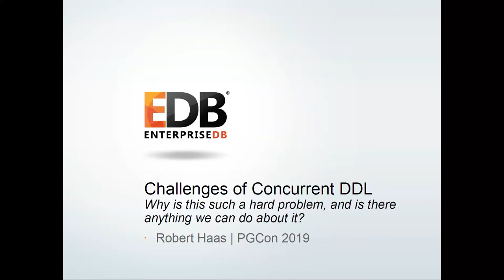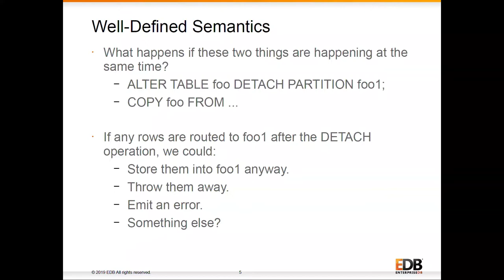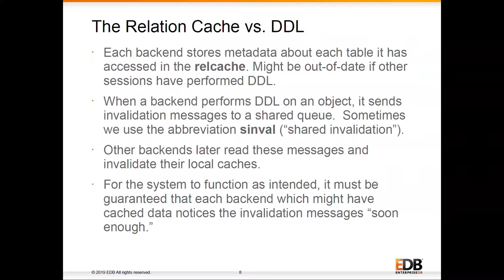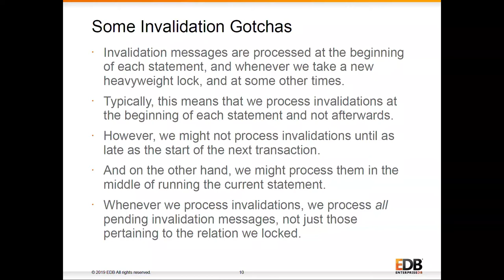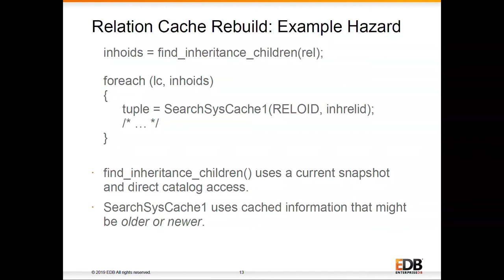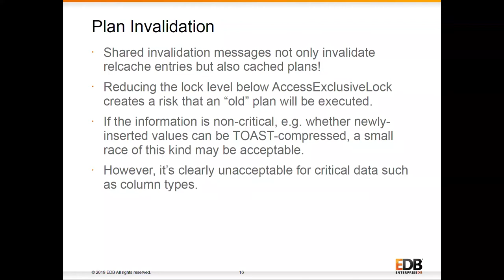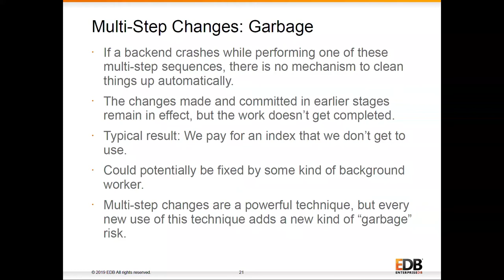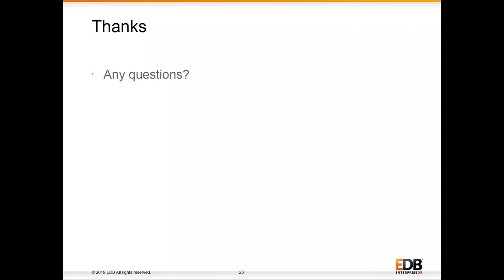Challenges of Concurrent DDL - Robert Haas